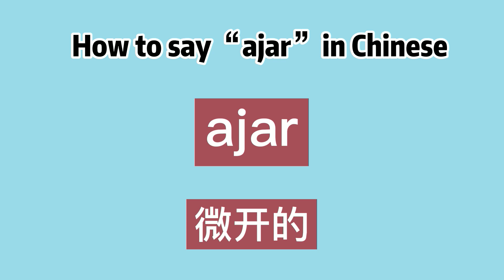How to say “ajar” in Chinese